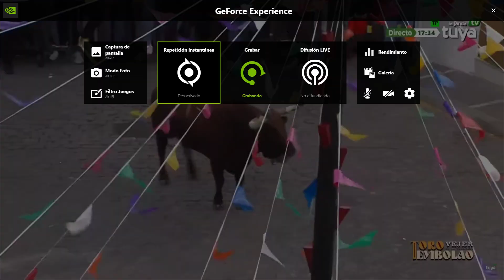Dedicatoria Toro Embolao Vejer